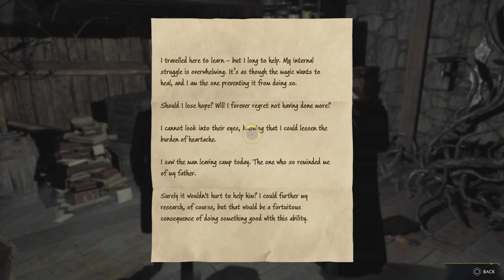Hogwarts legacy Part #11